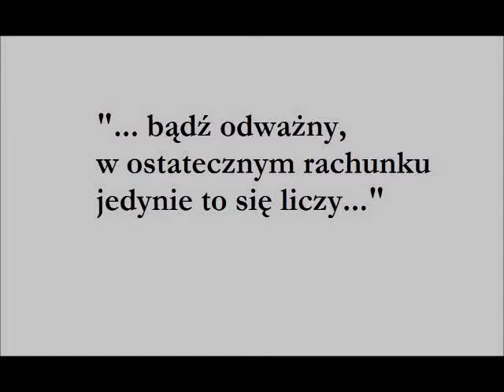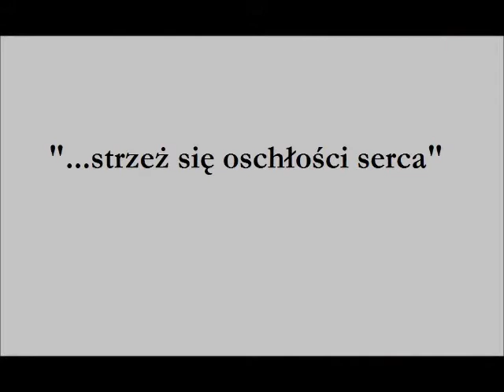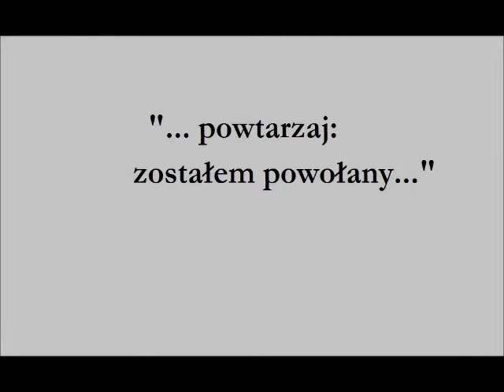MOS 3 Dom na Trakcie Konkurs Pierwsza pomoc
Konkurs "I-sza pomoc"